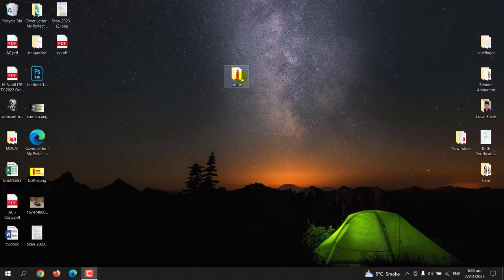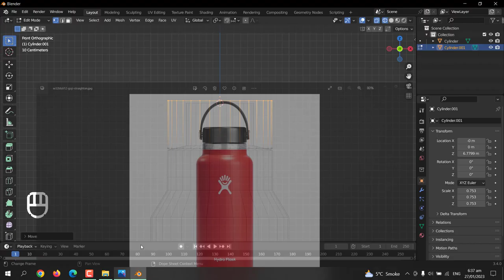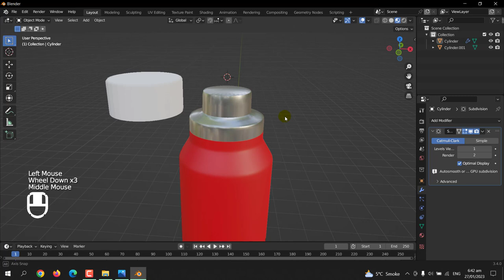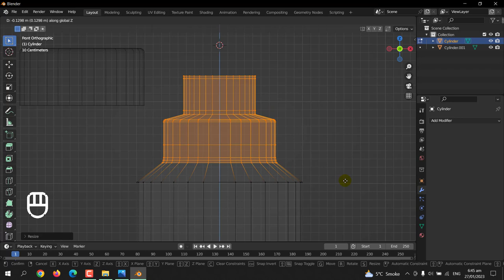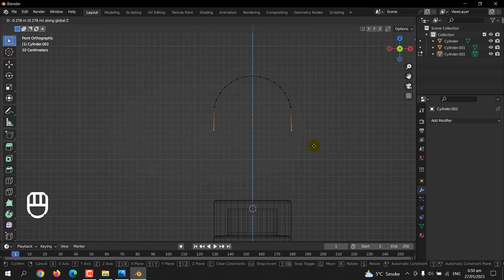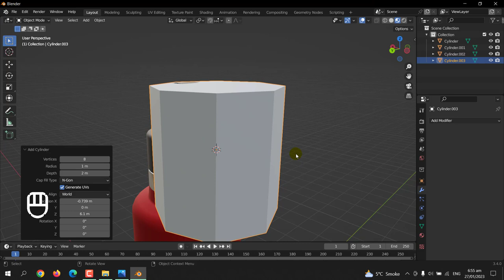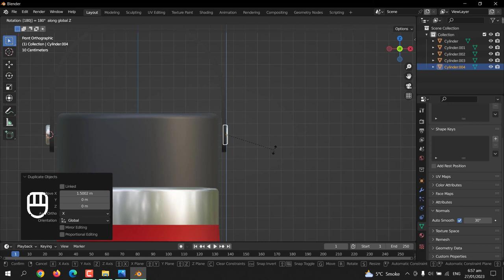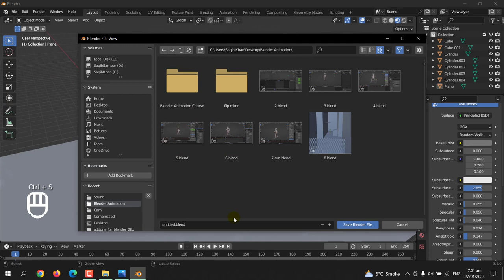3D Water Bottle Modeling in Blender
sports bottle
sports water bottle
gym water bottle
water bottle design
3d modeling
3d modeling in blender
blender modeling
blender learn
learn blender
blender 3d modeling course
3d modeling lesson